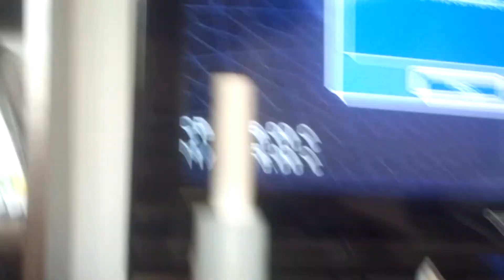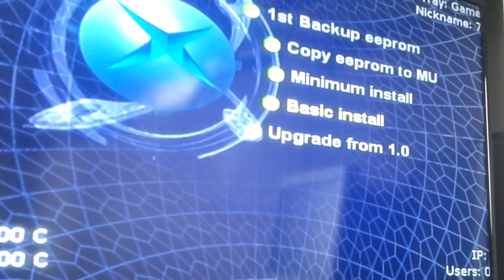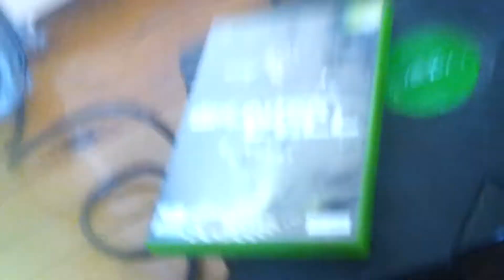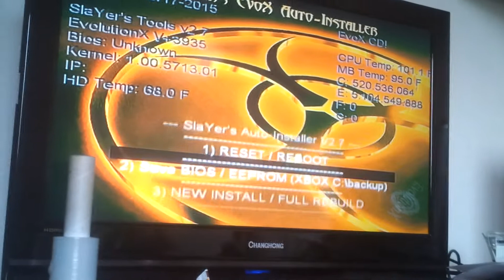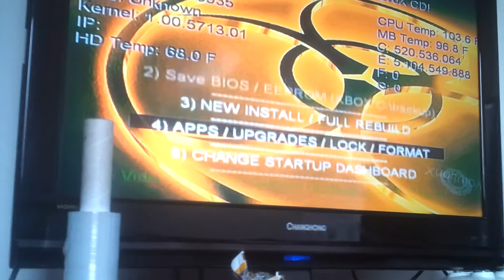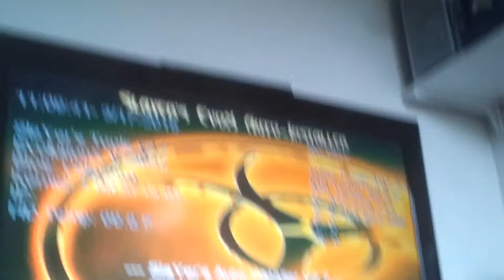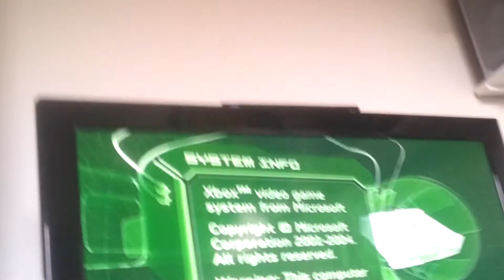Update Original XBox dash to 5960 FIX WITH SLAYERS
Update Original XBox dash to 5960 for softmods... FIX WITH SLAYERS 2.6

You'll need Winrar to extract it and Poweriso (or any other image burn etc) to burn the ISO to a cd or dvd...

HAVING ISSUES SOFTMODDING?

NOTE: WHILST IN SLAYERS ITS PROBABLY A GOOD IDEA TO FTP YOUR EEPROM.BIN TO YOUR PC... GOOGLE THAT IF YOU DON'T KNOW HOW AS IF YOU FUCK UP IT'LL MAKE YOUR RECOVERY EASIER